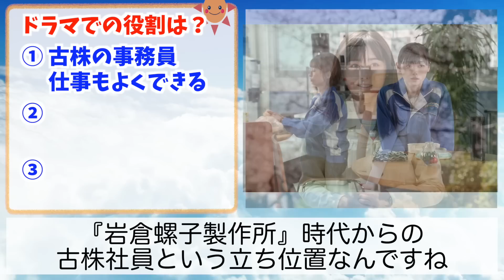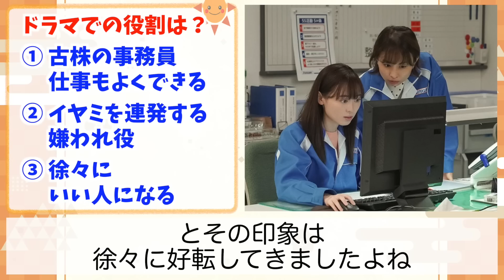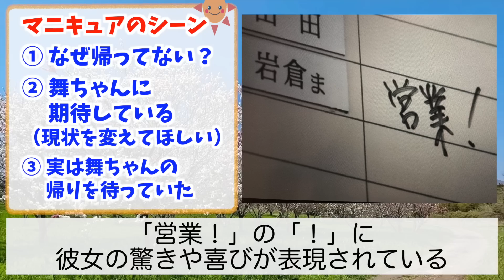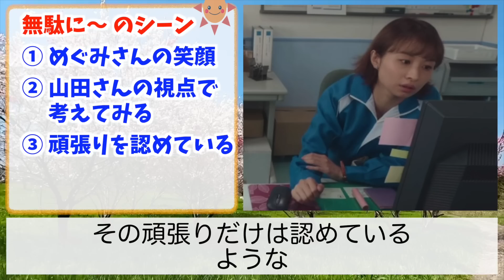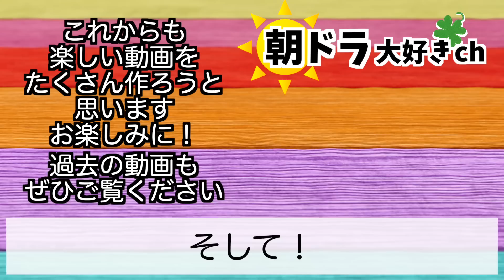【舞いあがれ！】嫌われ役だった山田が「実はいい人」になった理由【朝ドラ】山田の魅力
放送中の朝ドラ『舞いあがれ！』にて大浦千佳さん演じる事務員•山田さん
歯に絹着せずイヤミを連発する彼女でしたが、その印象はだんだんと「実はいい人」と180度変わっていきました
この動画では彼女と悠人お兄ちゃんの共通点や相違点に着目しながら、その謎に迫ります！

⬇︎ムック本がこちらから購入できます⬇️
舞いあがれ! Part 1 (NHKドラマ・ガイド) ムック本（紙）：
舞いあがれ! Part 1 (NHKドラマ・ガイド) ムック本（電子書籍版）：
舞いあがれ! Part ２ (NHKドラマ・ガイド) ムック本（紙）：

【出演者】
福原遥 横山裕 高橋克典 永作博美 赤楚衛二 山下美月 目黒蓮 高杉真宙 長濱ねる 高畑淳子 大浦千佳　ほか

【放送情報】
NHK 総合（月～土）午前 8：00～
／［再放送］（月～土）午後 0：45～、（日）午前 11：00～ ※土曜の再放送
土曜は1週間を振り返ります。

NHK BSプレミアム・BS4K（月～土）午前 7：30～
／［月～金を一挙放送］（土）午前 9：45～

舞いあがれ 朝ドラ 福原遥 醍醐虎汰朗 若林元太 吉谷彩子 高杉真宙 足立英 大浦千佳